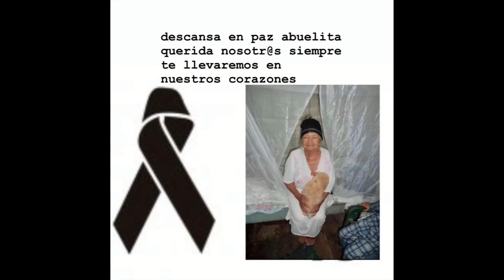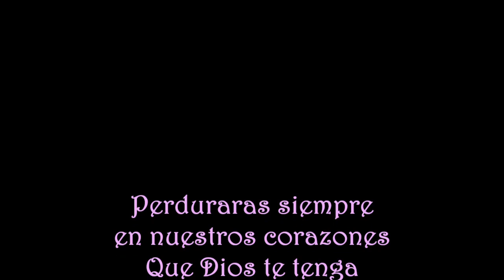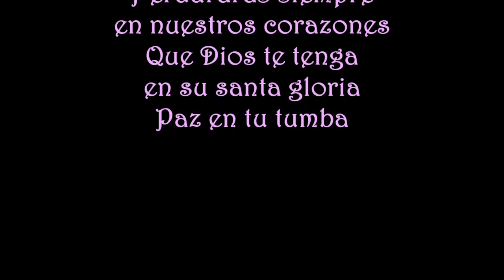En Memoria de nuestra Abuelita Carmelina Camacho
Que Dios te tenga en su santa gloria y te de el descanso eterno